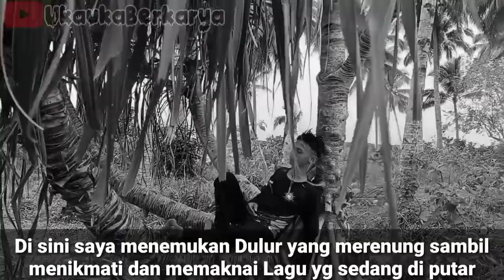Vlog pulau kecil pasir putih bersama warga psht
Vlog pulau kecil pasir putih bersama warga psht di akhir pekan dan liburan di akhir tahun di sp.3 pelabuhan kontener di kab sorong penyebrangan ke pulau kecil pasir putih bersama dulur" atau saudara saudara  Ranting mayamuk sp.3 keseruan nya dan sangatlah asik krkompakan nya begitu indah dan mengesan kan ada juga loh Vidio kami ini dia vidio Taman wisata Alam kota sorong dan ini dia link nya

Wisata di pulauindonesiaPasir putihpantai pasir putihliburan tahun baruLuburan ke pantaipsht viralpsht pusat madiunDulur pshtJalan jalanAkhir pekanVlog ke pantaivloggerfamily vlogKatintingBerlibur di pulaulibur akhir tahunPsht wisata barengpencak silatKebersamaanKekompakanBersenang senangmainanBerenangbelajar berenangKapal kayukapal kayu berkualitasombaknyaombak lautbaik